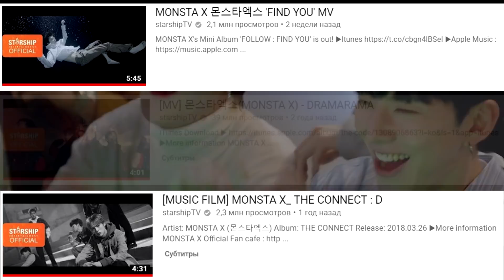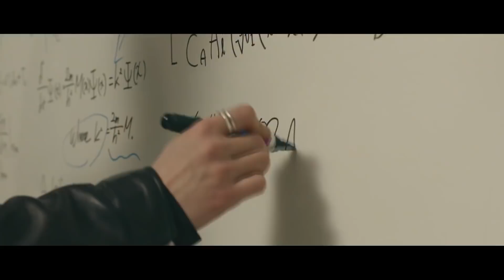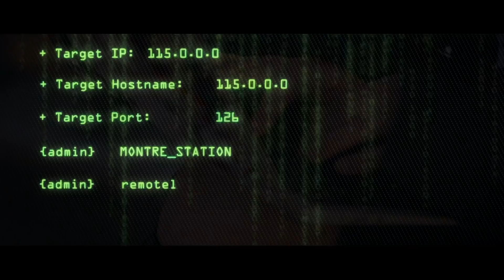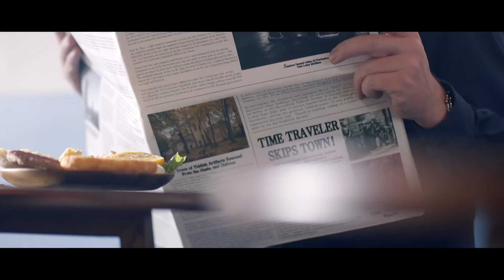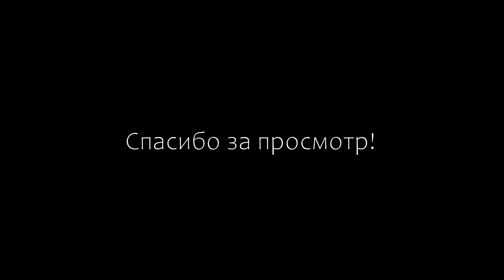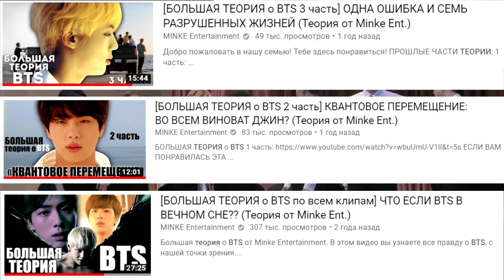ПАРАЛЛЕЛЬНЫЕ МИРЫ. MONSTA X THEORY: СУДЬБА, КОТОРАЯ ПОВТОРЯЕТСЯ? (Теория от Minke Ent.)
(◕‿◕) добро пожаловать, теперь ты ништяк!

Монбебе, готовы погрузиться в месте со мной в мир Monsta X?
Теория основана чисто на моих предположениях, как бы, на то теория и есть что бы предполагать хе-хе. Если вам понравится эта теория, то прошу вас поделиться у себя в соц. сетях, буду очень благодарна)))

В этой теории вы узнаете: Что происходит в клипах Monsta X: destroyer, find you, dramarama? \ Откуда часы времени у отца Хёнвона? \ Доказательство что они в параллельных мирах.

- Теория Dramarama, Теория Monst X, Monsta X Theory.

Моя партнерка, если ты блоггер то подключайся!

Подсчет Табонов: 258 487